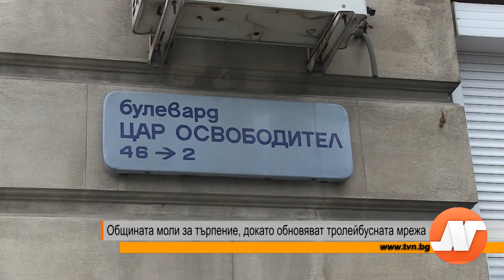Общината моли за търпение, докато обновяват тролейбусната мрежа